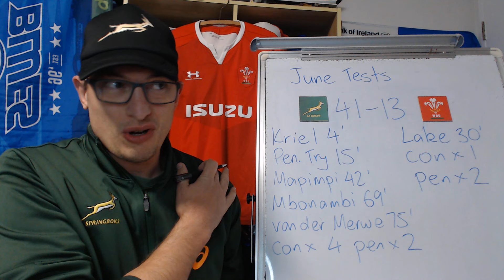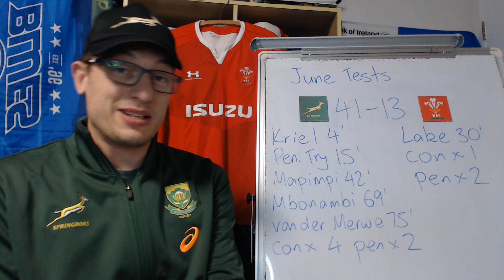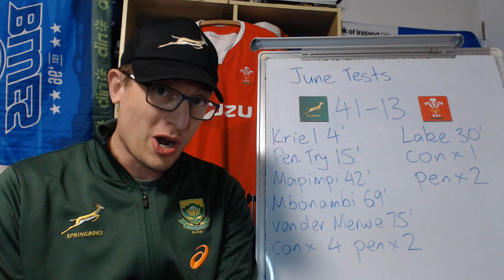Springboks v Wales Review - June Test 2024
South Africa vs Wales June 2024 Match Review: Key Events, Stats & Opinions

Wales: 15 Cameron Winnett, 14 Liam Williams, 13 Owen Watkin, 12 Mason Grady, 11 Rio Dyer, 10 Sam Costelow, 9 Ellis Bevan, 8 Aaron Wainwright, 7 James Botham, 6 Taine Plumtree, 5 Ben Carter, 4 Matthew Screech, 3 Kemsley Mathias, 2 Dewi Lake, 1 Gareth Thomas
Replacements: 16 Evan Lloyd, 17 Harri Lloyd, 18 Keiron Assiratti, 19 James Ratti, 20 Mackenzie Martin, 21 Gareth Davies, 22 Eddie James, 23 Jacob Beetham

1 South Africa: 15 Aphelele Fassi, 14 Edwill van der Merwe, 13 Jesse Kriel, 12 Andre Esterhuizen, 11 Makazole Mapimpi, 10 Jordan Hendrikse, 9 Faf de Klerk, 8 Evan Roos, 7 Pieter-Steph du Toit (c), 6 Kwagga Smith, 5 Franco Mostert, 4 Eben Etzebeth, 3 Vincent Koch, 2 Malcolm Marx, 1 Ox Nche
Replacements: 16 Bongi Mbonambi, 17 Ntuthuko Mchunu, 18 Frans Malherbe, 19 Salmaan Moerat, 20 Ben-Jason Dixon, 21 Grant Williams, 22 Sacha Feinberg-Mngomezulu, 23 Damian de Allende